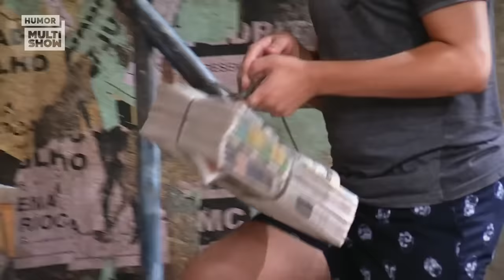Graça foi TRAÍDA pelos filhos, o PARTO da Briti e mais! MELHORES MOMENTOS | Tô de Graça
Altas emoções nesse final de temporada de Tô de Graça, ein? Teve a revolta da família contra a mãe, a Graça contando como foi o parto de cada filho e até competição de planta rolou na comunidade! 😂

🎥 ASSISTA TAMBÉM 🎥